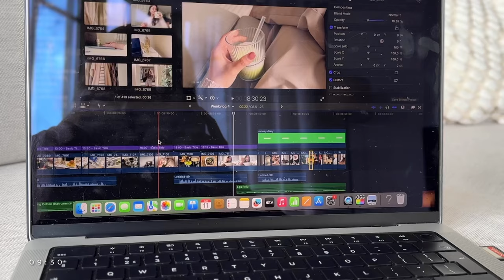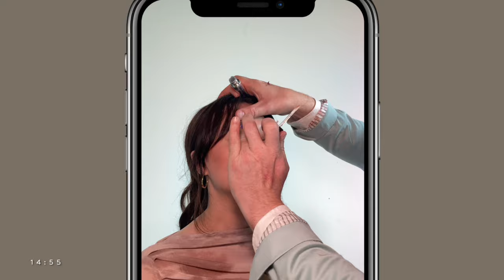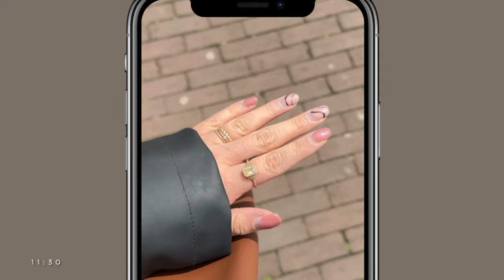Weekvlog 5 | Naar een influencer event, menu tasting op werk, nagels laten doen 🎀 🍽️ 💅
In deze weekvlog laat ik een aantal momenten uit mijn week zien. Ik ging naar een event van Essence en Catrice,  had een menu tasting op werk, maakte het huis schoon en liet mij nagels doen bij de salon.⇣

💅Heb je ook behoefte aan een self care moment? Ik heb kunnen regelen als je bij Ezoncs Amsterdam een afspraak maakt je korting krijgt met de code ‘Sabrina’

🤎 AMAZON STOREFRONT

🤎 COLLABS?

🤎  FAQ?
Leeftijd: 25 jaar (24 juli ’98)
Camera: CANON EOS 77D, CANON M6,  CANON G7X II
Edit programma: Final Cut Pro